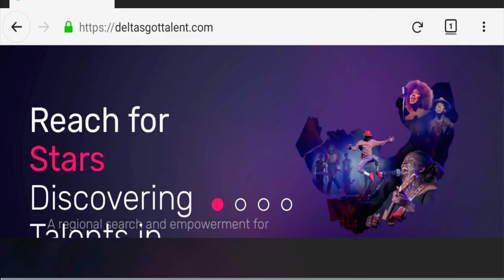Delta's Got Talent